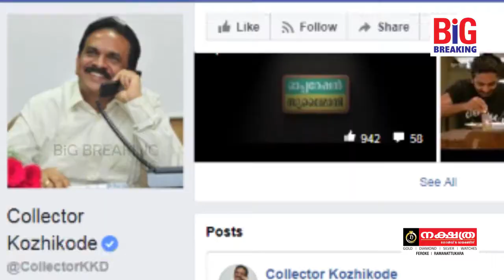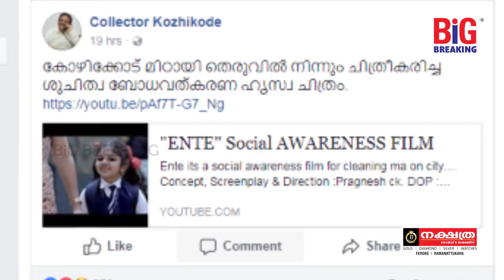റോഡില്‍ മാലിന്യം വലിച്ചെറിയുന്നവര്‍ക്ക് മുന്നറിയിപ്പുമായി ഹ്രസ്വ ചിത്രം